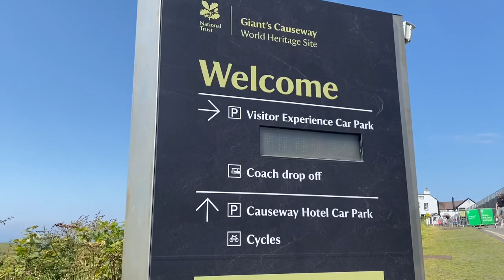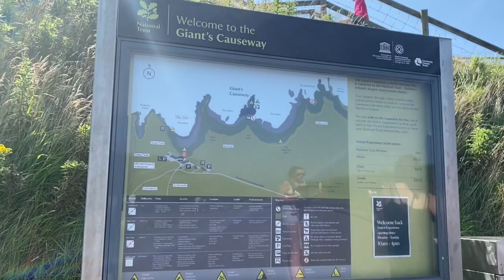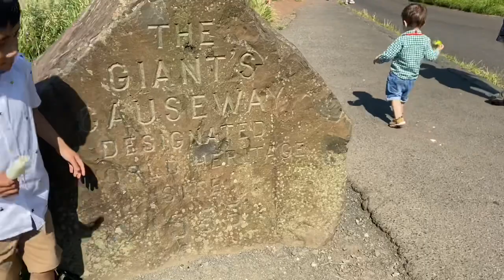Giants Causeway Bonding with Riley